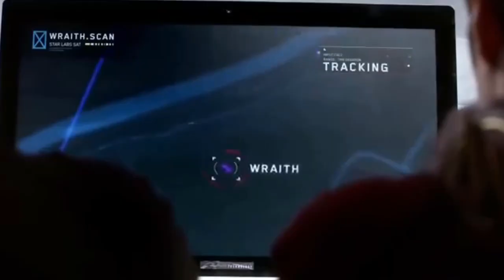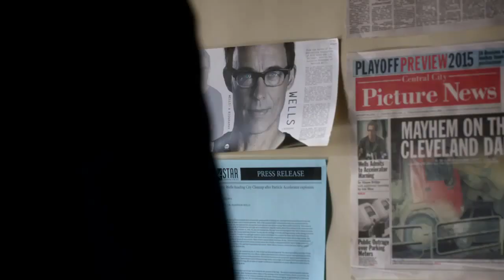Problemas en The Flash: ¡Los Personajes Innecesarios!